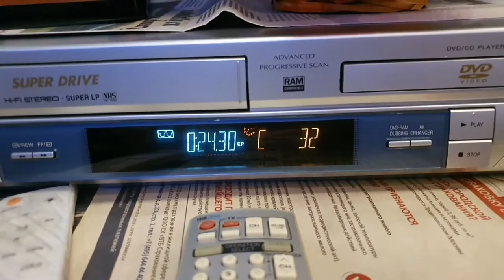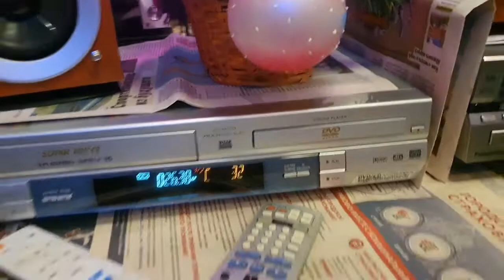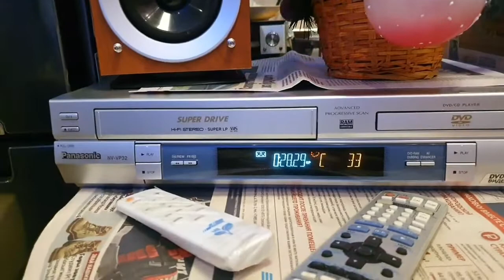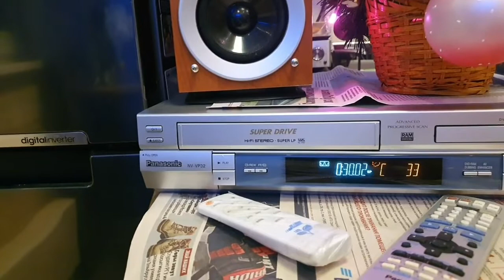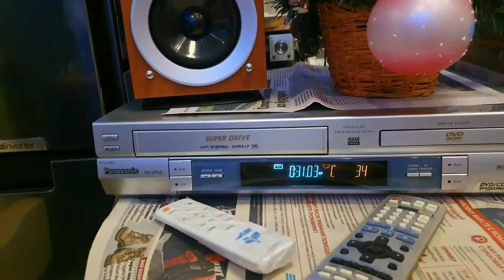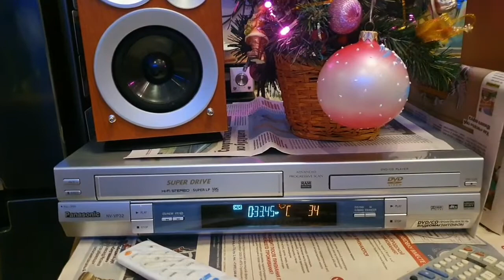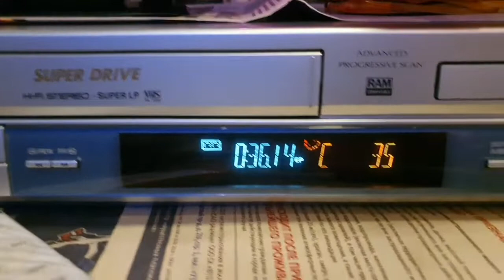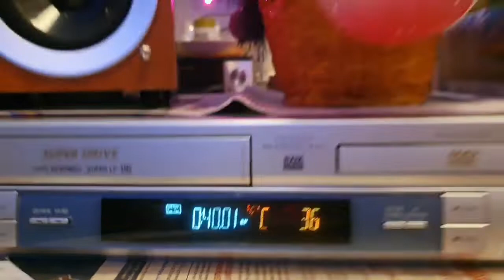Почему не стоит покупать кассетную деку или катушечный магнитофон?№671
Цена-качество - неоспоримый аргумент в пользу видеомагнитофона.